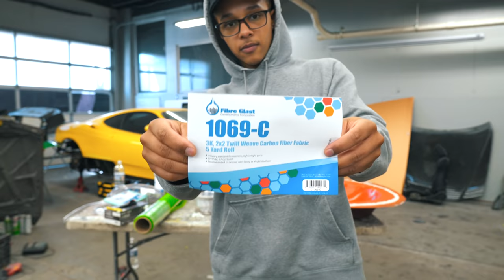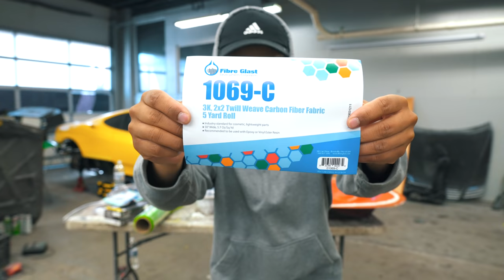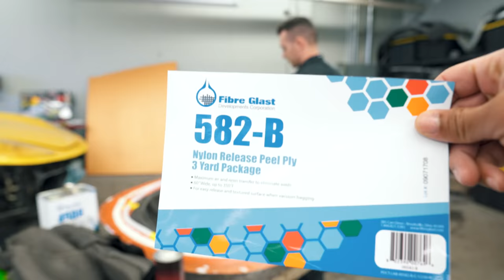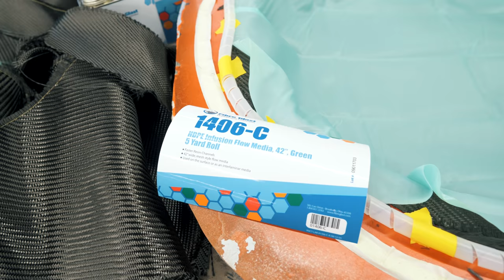How To Build Your Own CARBON FIBER PARTS | Vacuum Resin Infusion | (EP# 44)(4K)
➢ ***Send All Fan-Mail Here***
13030 9th St, #300
Bowie, MD
20720

Today we show you how to vacuum infuse your own carbon fiber parts. Tim shows you the steps he takes when using the mold we created in order to finish making the carbon fiber 240z Datsun flares.